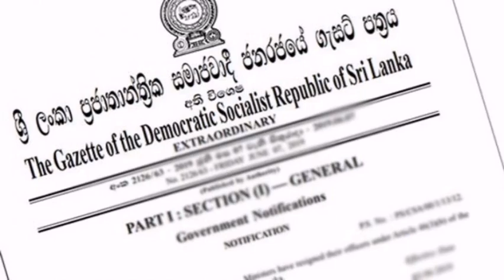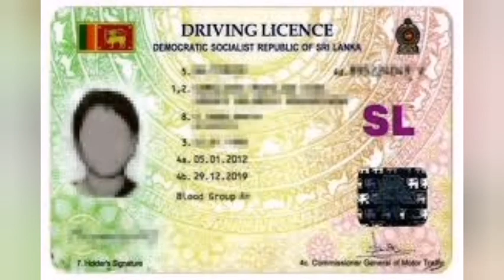ඉතා වැදගත් විශේෂ නිවෙදනයක් | Very Important Special Announcement | Breaking news sinhala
ඇත්ත ඇතිලෙස ගෙනෙන ප්‍රවෘත්ති  නාලිකාව kathura news .
open sri lanka aairpoot  |
ගුවන්තොටුපොල   |
එයාපෝට්  |
sri lanka katunayake  |
maththala airport  |
kuwait sri lanka embassy  |                                                                                         නිව්ස් සිංහල .|
breking news sinhala     |                                                                                       ලංකා නිව්ස් සිංහල     |                                                                                             kathura news sinhala